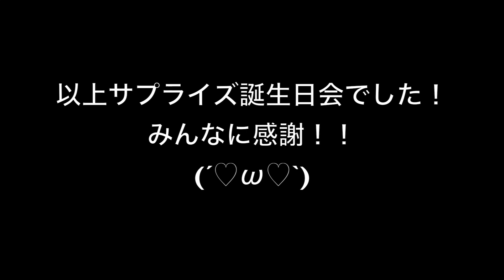突然サプライズで誕生日会してくれた(´⊙ω⊙`)♡